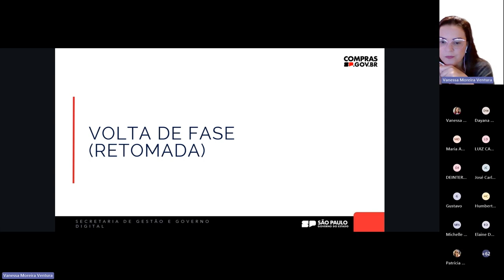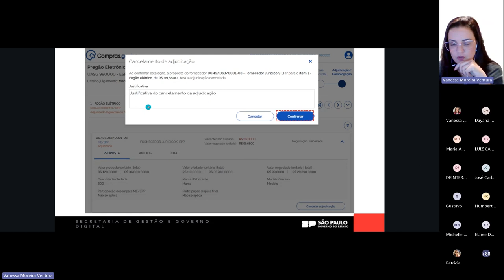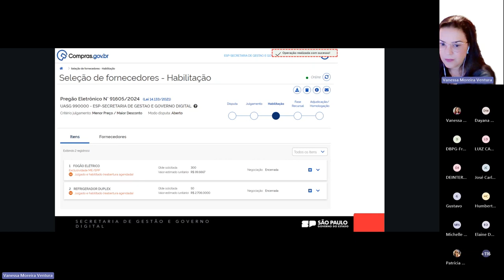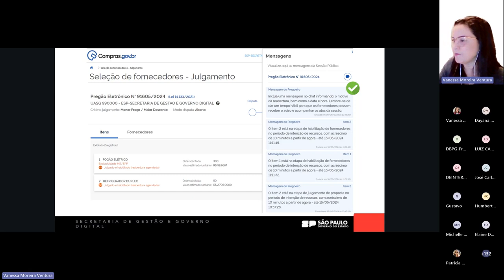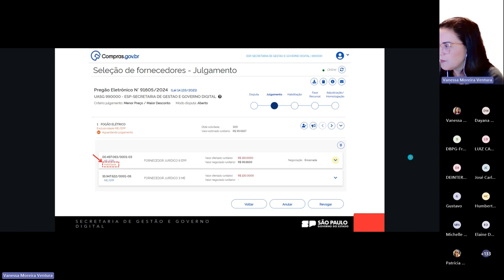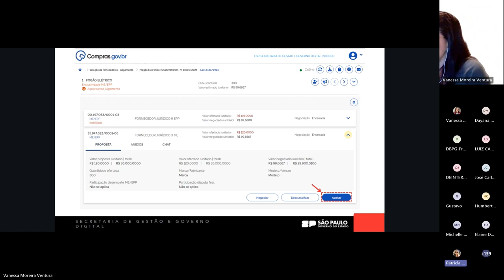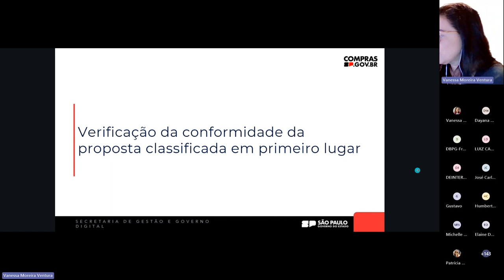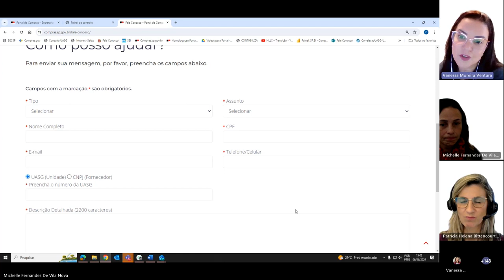Volta de fases (retomada) – Oficina para simulação de uso do Sistema Compras.gov.br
00:00 – Esclarecimentos iniciais
02:10 – Volta de fase (retomada) – contextualização
03:10 – Como acessar o sistema
04:15 – Quem procede a volta de fase
09:50 –  Desfazendo a homologação e a adjudicação
14:02 – Desfazendo a habilitação
20:30 – Boas práticas
31:28 – Volta de fase – Habilitação
33:45 – Volta de fase – Julgamento
43:18 – Dúvida: em que momento ocorre a inabilitação
44:10 – Dúvida: volta de fases com contrato ativo, empenho ativo e contrato rescindido
46:18 – Dúvida: evento de suspensão no Divulgação de Compras
47:31 – Dúvida: hipóteses que autorizam volta de fases
49:04 – Dúvida: volta de fases na utilização de cadastro reserva em ARP
50:01 – Verificação da conformidade da proposta classificada em primeiro lugar
57:53 – Sistema Fale Conosco do Portal Compras SP

Para ter acesso ao conteúdo de capacitação para uso do sistema Compras.gov.br, clique no